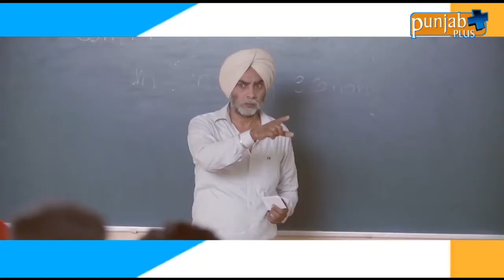Interview with Punjabi Singer - GARRIE DHALIWAL